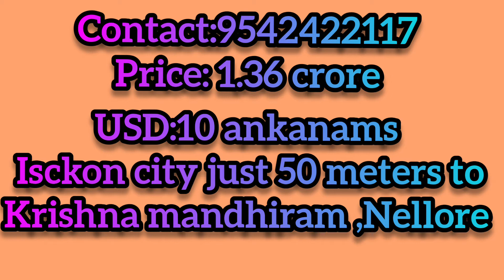No.102 3BHK FLAT for sale in isckon city,Nellore contact:9542422117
NELLORE
🙏welcome to V1 PROPERTIES Nellore 🙏
channel is designed to be a primer on real estate in Nellore , In buying or selling users contact us for genuine  information and genuine PROPERTIES, we are dealing with PROPERTIES in Nellore such as ,plots, flats,individual houses, rental,commercial, PROPERTIES are available for sale in Nellore
contact:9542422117 for more details amd PROPERTIES in required location

we can proudly say that we can give our best service to our customers to fulfill their dream
of buying their dream property

BANK LOANS
AVAILABLE